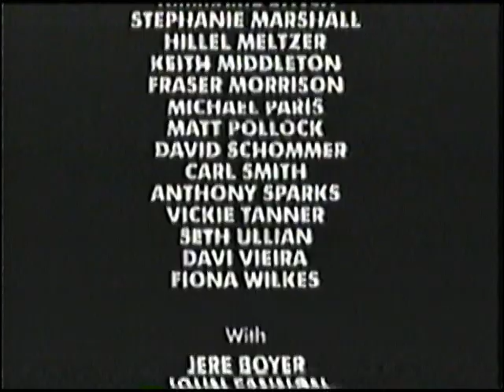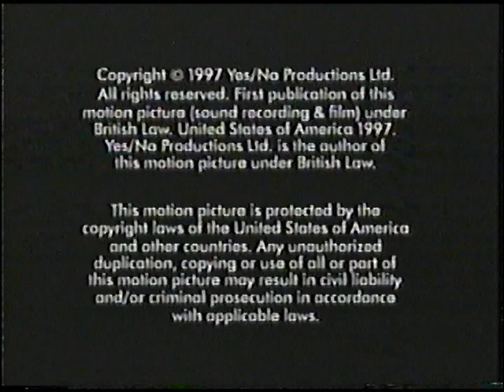VHS HBO OLE 1